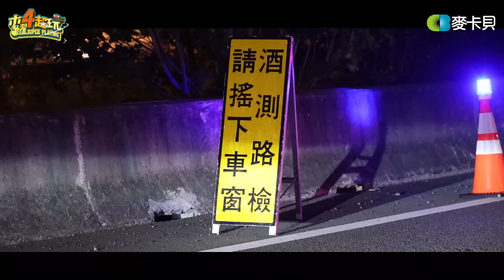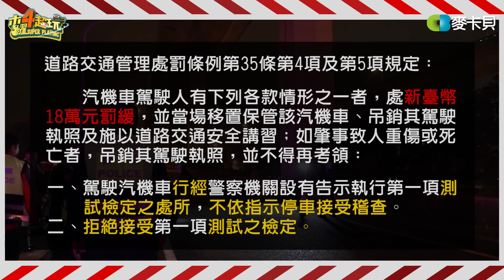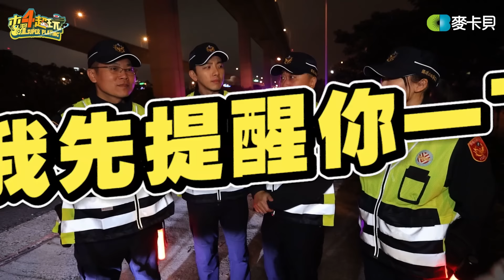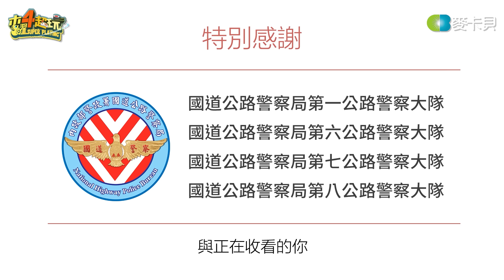《一日系列第一百三十集》第四度擔任警察的阿公邰智源帶著二度擔任警察的坤達來挑戰國道高速公路!!!-一日國道警察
麥卡貝運動頻道全新製作↓↓↓
【那年．南山】 HBL高中籃球紀錄影集_EP1_共好